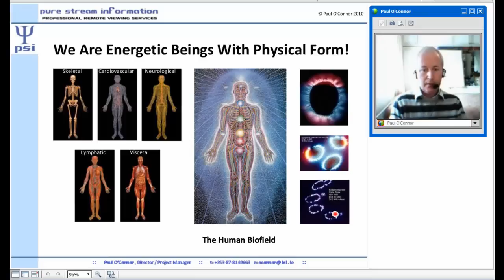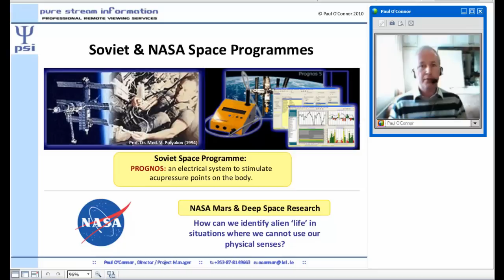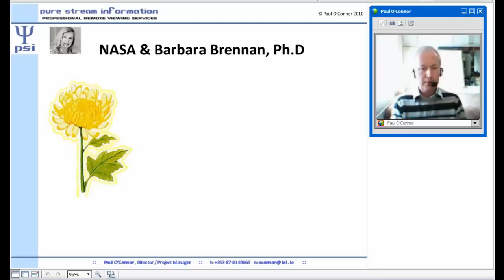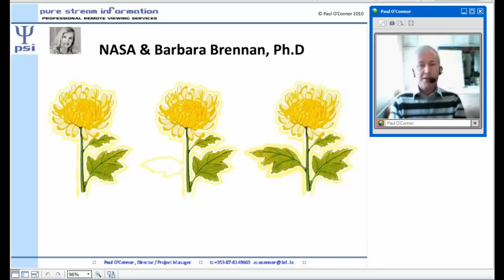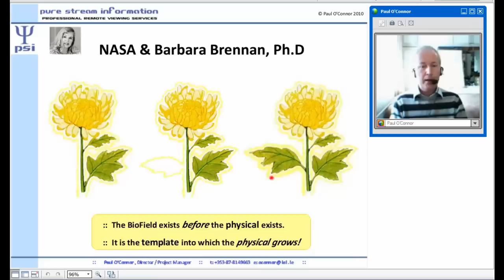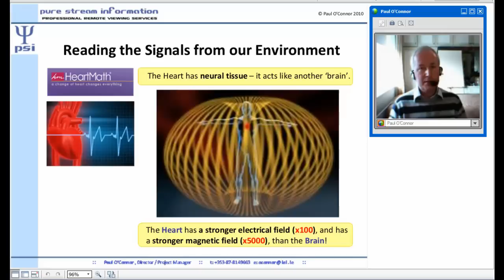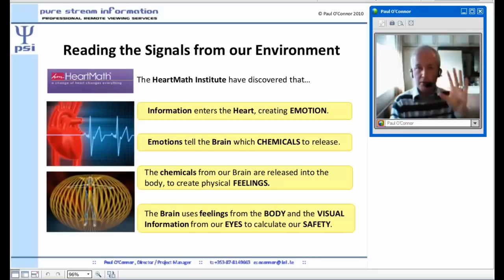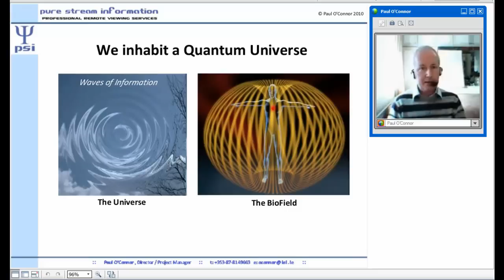Paul O'Connor: Part 3 Energy Healing and Information Melvin Morse MD Presents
Wow, click on your seatbelt for this awesome segment!

Paul O'Connor shows us why he is the cutting edge of science and spirituality.  In this segment he discusses the work of NASA scientist Barbara Brennen PhD, Bruce Lipton PhD and the Heart Math folks.  He then seamlessly blends this together into an incredible discussion of energy healing and information theory.  He concludes that we are energetic beings existing in an Informational Universe
Melvin Morse MD has done numerous studies of energy healing and consciousness being able to effect the output of a true random number generator.